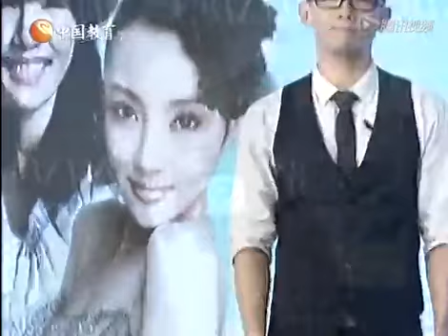冯小刚新片订制李小璐白百何扮丑